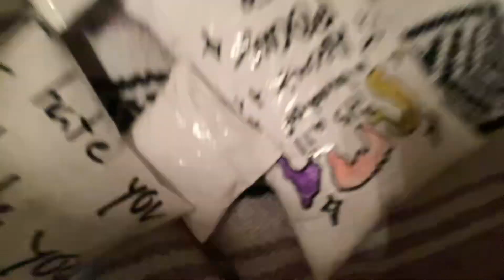Reading all of my paper squishy’s 🌟